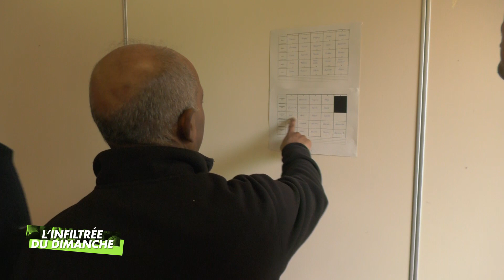L'infiltrée du dimanche - Questions pour un champion au Mans (12.03.2023 - Partie 3)